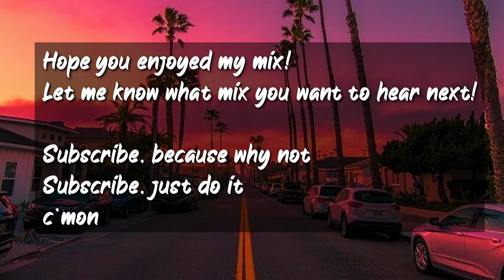2019 roadtrip vibes ~nostalgia playlist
pov: you are on a roadtrip during 2019 summer night while listening to these nostalgic songs by Marshmello, Ariana Grande, Avicii, Dua Lipa, Billie Eilish and many more!